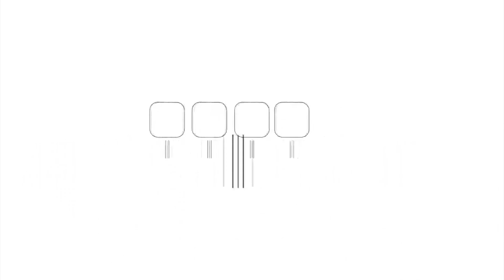وكالة "خبر" ترصد انطلاق العام الدراسي الجديد 2022-2023 في مدارس الأونروا بغزّة